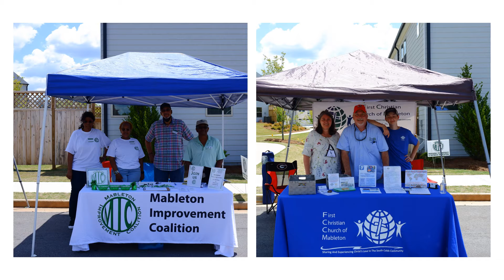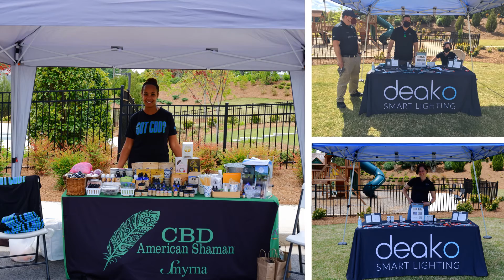The Taste of Mableton @ Willowcrest Food, Fun, Fellowship & Festivities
The Taste of Mableton @ Willowcrest on May 15th was well received and well attended.  Volunteer organizers achieved the ultimate success of delivering various tastes, camaraderie, and service offerings available in the Mableton community. The resident DJ transformed the community’s vibe and kept the attendees rocking with a mix of sounds that brought a cheerful feel to the festival-style event.

The Willowcrest community of more than 300 residents, all of whom moved into their homes during COVID, took the opportunity to venture out, sample offerings, network, and socialize with neighbors. This event brought residents, businesses, and civic organizations together. Cobb County District 4 Commissioner Monique Sheffield and State Representative Ericka Thomas spent some time meeting, greeting, and reveling with the residents. MIC and First Community Church of Mableton were also in attendance.

Several Mableton restaurants provided samples of delicious food that delighted the tastebuds.  Residents feasted on the delicacies of Jamaican, Haitian, and American cuisines, along with Italian-style pizza fresh from a wood-burning oven—and those southern-style ribs, so delightful. Then that sweet tea, herbal with passionfruit and lavender, and let’s not forget the two-ingredient peach cake and turtle dumplings.

In addition to the diverse food sampled, The Taste of Mableton @ Willowcrest also offered residents the opportunity to visit with service and product providers. There was something for everyone from skincare, personal care, home design, and innovative home products.

The sponsors and donors of the Taste of Mableton @ Willowcrest provided fabulous items for giveaways. There were restaurant gift cards, floral arrangements, a pair of luxurious pillows, swag bags, and even a night’s stay at a new hotel downtown.  We also received tremendous support from the Cobb County Police Community Affairs Unit.

Based on the feedback, everyone had a fantastic time.  According to one resident, “This event was spectacular! Thank you to those that assisted in the planning and execution of the event. The food was tasty, the prizes were great, the fellowship was amazing, and the kids enjoyed all the treats and animal balloons.” The sentiments across the community echo each other, “The event was a lot of fun. Thank you to everyone that planned and worked hard to make it all come together so nicely. We are looking forward to the next one!”